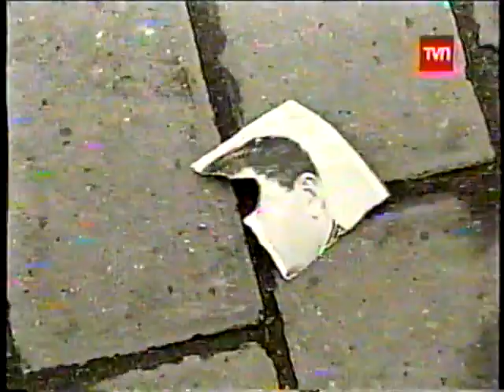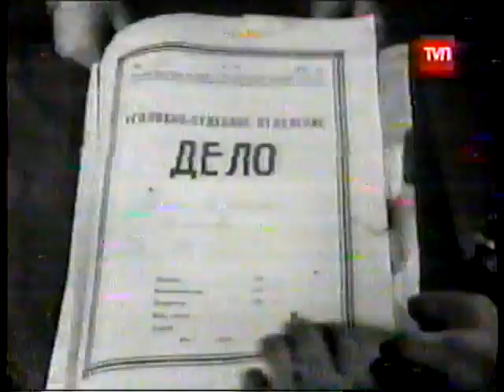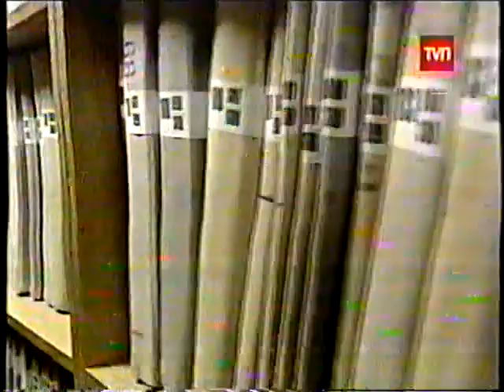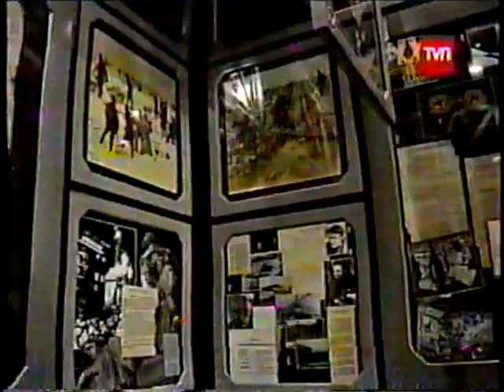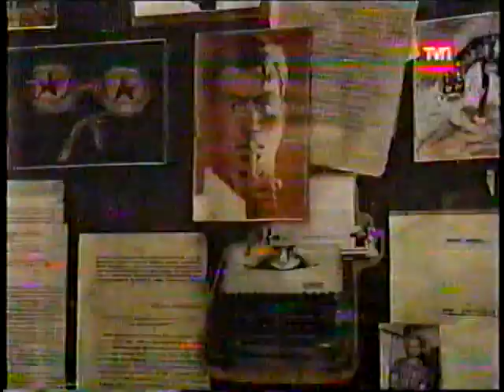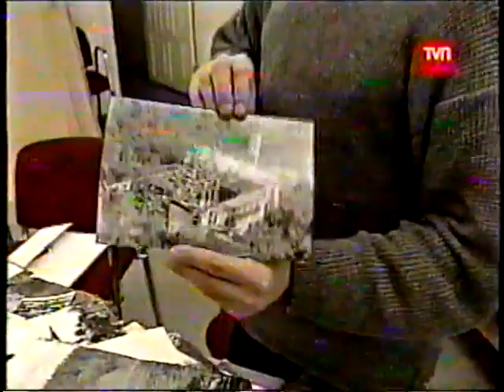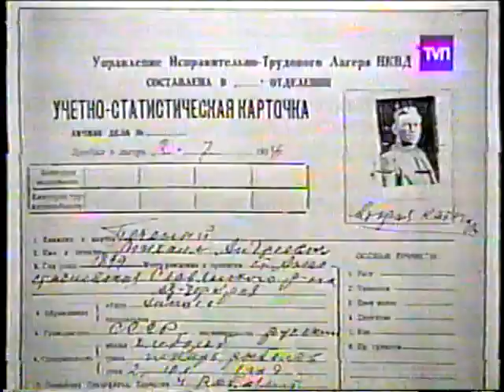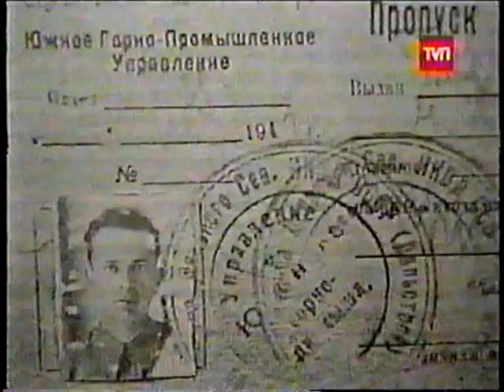Los Gulag Sovieticos Campos de trabajo y muerte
Entre 1932 y 1937 existieron mas de 1000 zonas de trabajos forzados, siendo el primero el de la isla Solovki en el año 1927. Pero en los años 30 los campos pasaron de ser “simples” prisiones rurales para convertirse en lo mencionado anteriormente, un sistema de trabajo esclavizado bajo el control de la policía.
El Gulag, ¿Qué es?
3Share
Tweet
GULAG
Buenas a todos, hoy os hablaré de los gulags soviéticos. (En el final tendréis varios vídeos)

Para comenzar, ¿Que es un gulag?

Gulag significa “Glávnoieupravlenie ispravítelno-trudovyj lagueréi i koloni“, en español “Dirección General de Campos de Trabajo“, era una rama del NKVD que dirigía el sistema penal de campos de trabajos forzados dirigida por la policía de la Unión Soviética y la KGB.

RDRusia está en Instagram. ¡Sígueme!

El Gulag fue oficialmente creado el 25 de abril de 1930, y disuelto el 13 de enero de 1960. (Aunque en anterioridad ya existían campos similares)

Como dice la escritora e historiadora Anne Applebaum en su libro “Gulag: Historia de los campos de concentración soviéticos “:

“la palabra Gulag ha venido a denominar además no solo la administración de los campos de concentración sino también al sistema soviético de trabajos forzados en sí mismo, en todas sus formas y variedades: campos de trabajo, de castigo, de criminales y políticos, de mujeres, de niños o de tránsito. O incluso más, los prisioneros en alguna ocasión lo llamaron «triturador de carne»: las detenciones, los interrogatorios, el transporte en vehículos de ganado, el trabajo forzoso, la destrucción de familias, los años perdidos en el exilio, las muertes prematuras e innecesarias”

Entre 1932 y 1937 existieron mas de 1000 zonas de trabajos forzados, siendo el primero el de la isla Solovki en el año 1927. Pero en los años 30 los campos pasaron de ser “simples” prisiones rurales para convertirse en lo mencionado anteriormente, un sistema de trabajo esclavizado bajo el control de la policía. Y estuvieron funcionando hasta los años 50.

“En los campos acababan tanto espías como creyentes en Cristo”

campos de trabajo

Desde que Stalin subió al poder en 1924, impulso la industrialización evidentemente usando la mano de obra gratuita  de presos comunes y políticos para abrir caminos, construir canales y explotar minas en las áreas mas alejadas de Moscú.

Recalcar que el gulag desempeñaba un papel crucial en el acondicionamiento del vasto territorio ruso, muchas regiones estaban desérticas; Los urales, siberia, el norte, y eran muy ricas en recursos naturales. Pero para controlar el territorio debían poblarse. Stalin lo tenía claro. Decidió colonizar estos territorios mediante el uso de trabajadores forzados.

¿Por Qué los rusos llevan Adidas?

Diversos historiadores explican que fueron aproximadamente 60 millones de personas las que sufrieron las consecuencias de la tiranía de Stalin, aunque no se sabe en realidad que número de muertos hubo.

A los campos iba cualquier persona que se atreviera a oponerse al comunismo, disidentes, cristianos, profesores y gente corriente que no formaba parte del aparato sovietico.